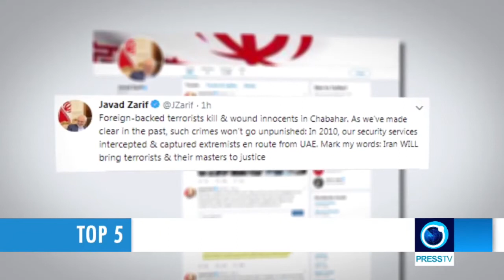FM: Zarif Chabahar terrorists will be brought to justice